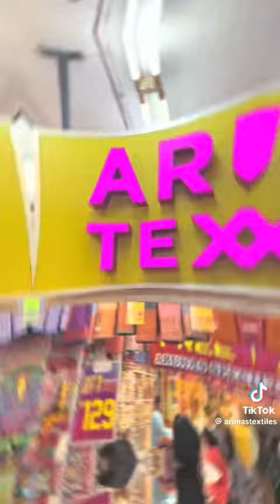10 Kg Kamakshi Ammavari deepam // Big Lamp// Kamakshi ammavari 10 KG deepa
10 Kg Kamakshi Ammavari deepam // Big Lamp// Kamakshi ammavari 10 KG deepa